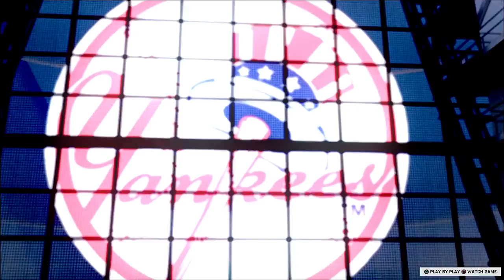The Mick RTTS / MLB the Show 17 / Ep. 107 Another Record Falls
On a day that Mick breaks the single season hit record, he also hits for the cycle!!